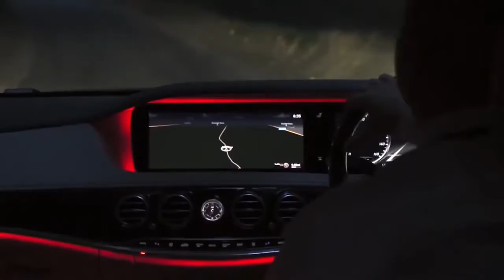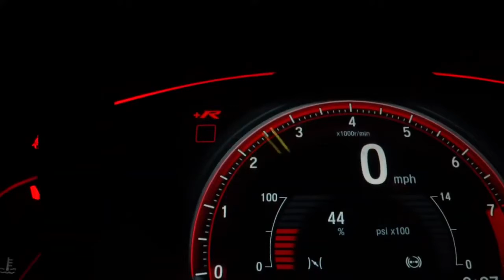BMW M8 VS MERCEDES AMG GTR / Test Drive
Hello everyone. I'm Fatih and I am a student in Turkey. I am learning to speak english nowadays. I share funny videos in this channel.